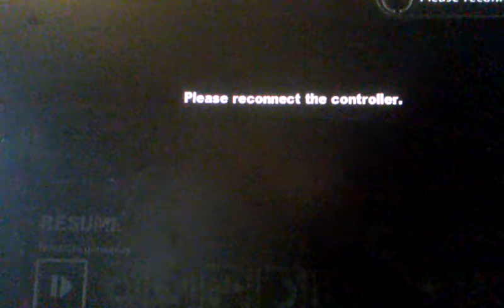batman arkham city game play i found the 2 twins?